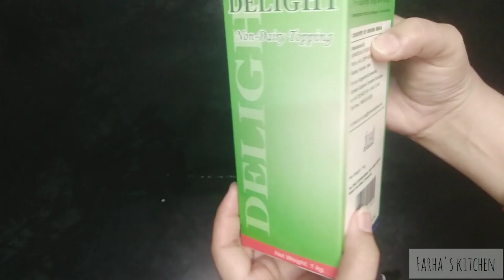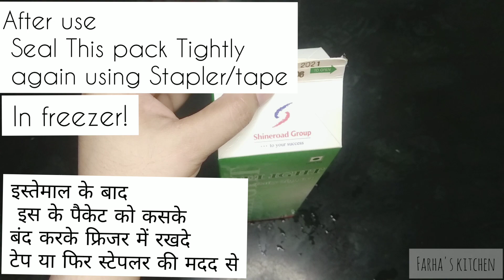Perfect Whipped Cream For Cake Decoration/Cake cream/how to make Stiff Peak Whipped Cream केक क्रीम